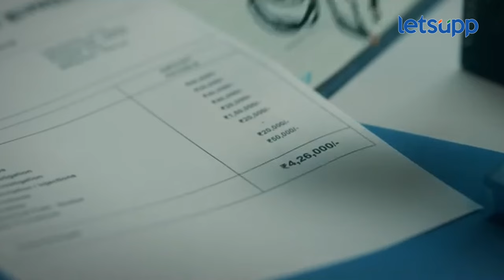Devendra Fadnavis : महात्मा फुले जन आरोग्य योजना : लाभार्थी ते खर्च | LetsUpp Marathi | Devabhau@DF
राज्यातील महायुती सरकारनं महात्मा फुले जन आरोग्य योजनेचा राज्यात जवळपास 10 लाख 73 हजार रुग्णांनी याचा लाभ घेतला आहे.